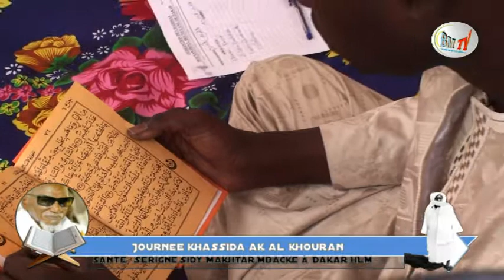Journee al khouran ak khassida sante serigne sisdy moukhtar mbacke a dakar HLM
Suivez tous les événements en direct sur Baolmédias avec vos application Téléphone mobil, Smartphone, BDA, Androïde, Ipod, I phone, Tablette, sur tunein radio, sénégal radio, radioways sur vos PC et télécharger le sur sunuradioTV
Facebook Baolmedias Youtube Gbm.baolmedias